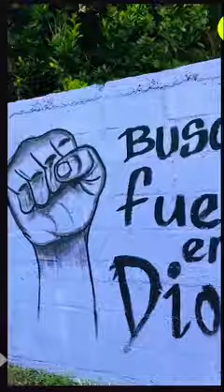Colonia los ángeles la herradura El Salvador